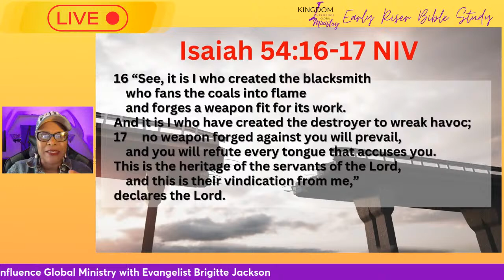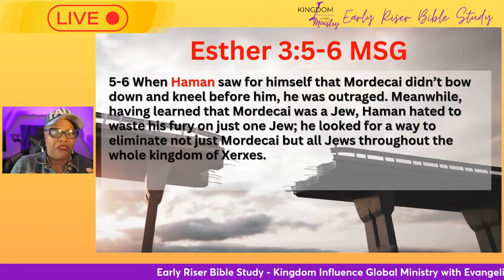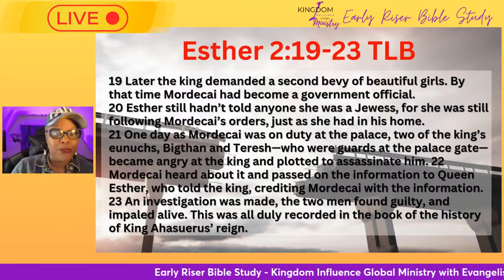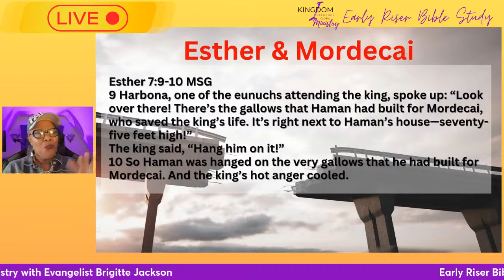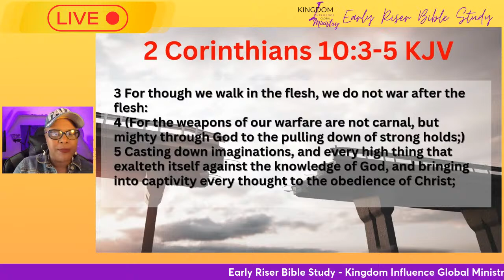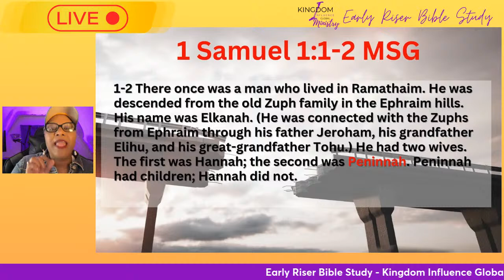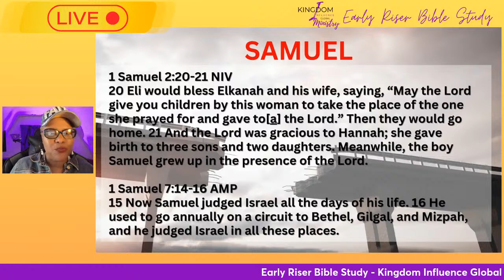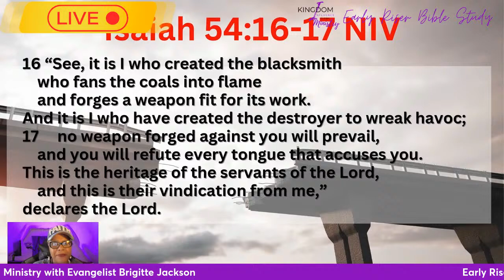Obstacles to the Promise - Early Riser Bible Study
What did Jesus, Esther, and Hannah have in common?  They had to overcome obstacles in life to gain the legacy that we read about in scriptures. Their stories are chronicled and so is yours.

Heaven's blueprint has already declared your victory. Often, the place in between the promise of God and your current situation includes ungodly spirits designed to stop you.  However, the Word of God says, No weapon formed against you shall prosper."

Tap in and listen as we share how to maintain the legacy God gave you through the power of overcoming.